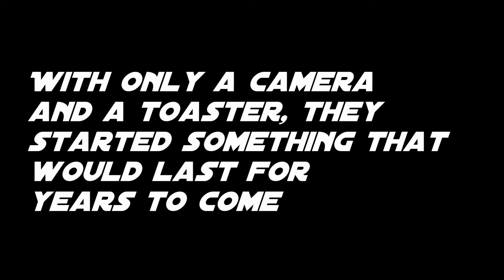FireBrick Studios 4 Year Anniversary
Thank you guys for 4 amazing years!
This channel wouldn't be fun without you.